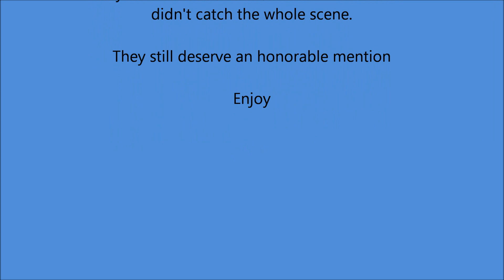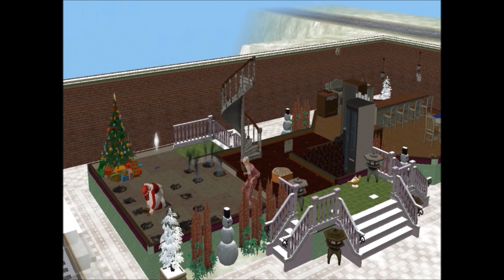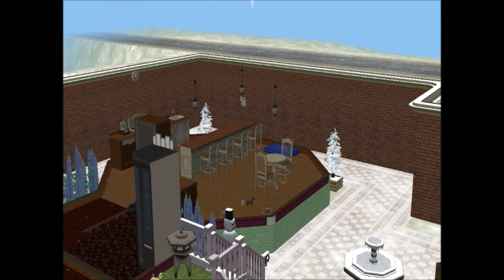let's play short clips that didn't get into Santa's day off video, (glitches, misses and surprises)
sims 2, game play, glitches, surprise events
collection of short clips that didn't get into game play video